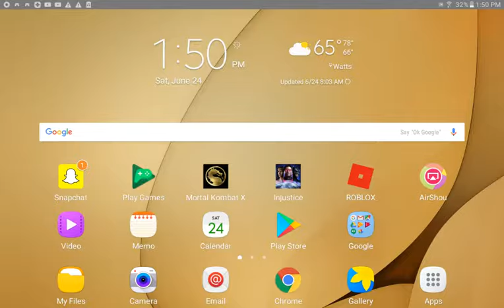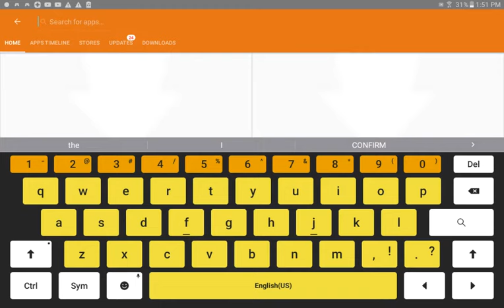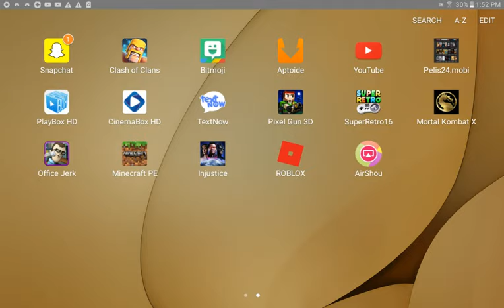How to get minecraft for free only android!!